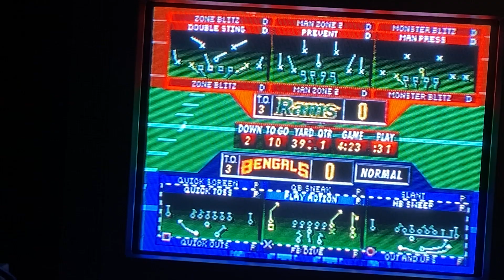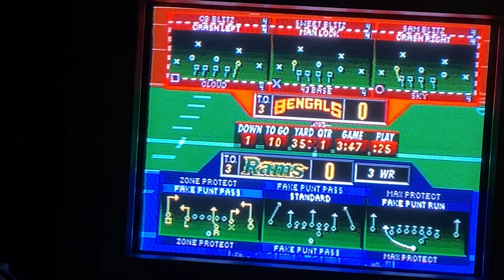Madden NFL 98 Gameplay-Cinncinati Bengals vs. St. Louis Rams